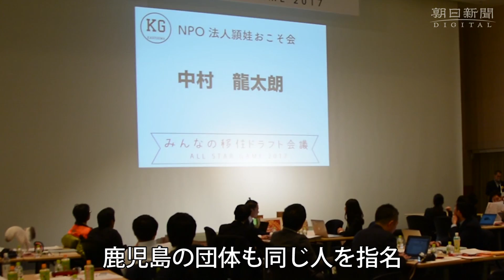プロ野球ドラフト会議さながらの「移住ドラフト会議」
地方への移住希望者を「選手」、受け入れ地域を「球団」に見立て、プロ野球のドラフト会議さながらに両者のマッチングを図るイベント「移住ドラフト会議」が１１月２５～２６日、東京都内で開かれた。鹿児島発祥の企画で、今回初めて全国規模で開催。移住を希望する４５人が、１２の地域から「指名」を受けた。